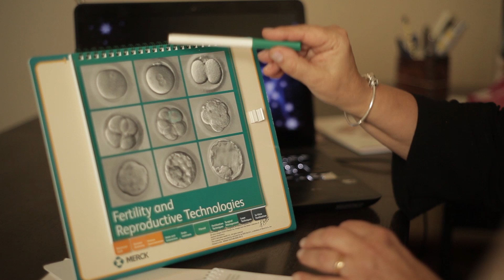Si soñás con ser mamá...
La Dra.Graciela Degani nos cuenta todo lo hay que saber sobre la fertilización in vitro.